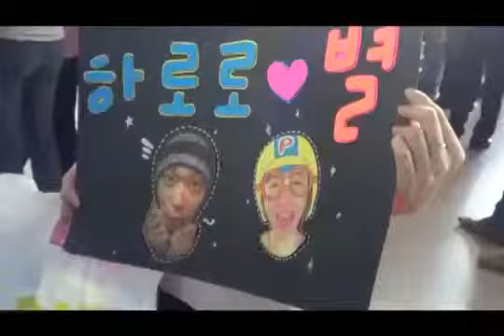Haha Byul in Vietnam